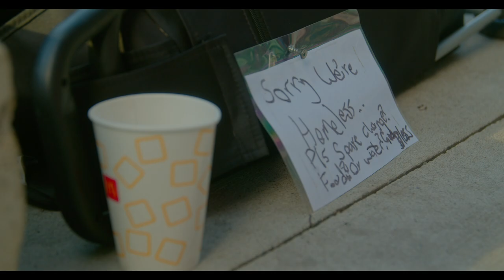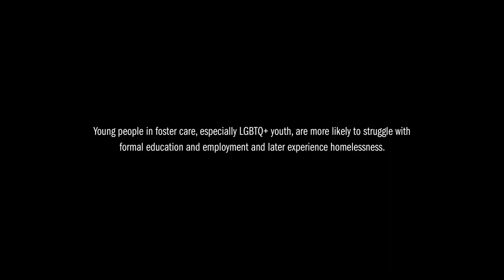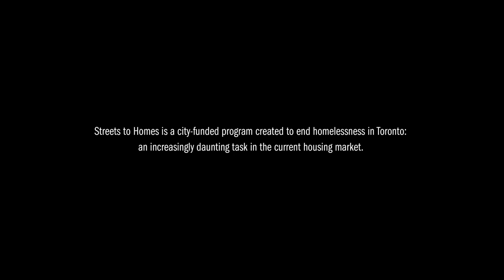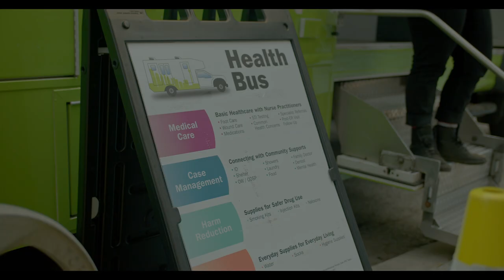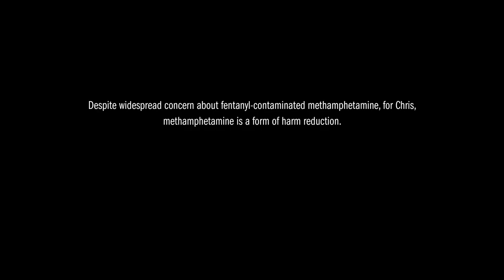I've been skydiving through life: coping with homelessness since 16 | Generation Homeless, Episode 3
In this episode, Chris discusses his “skydive through life” wherein his premature removal from the child welfare system resulted in his first experience of homelessness at sixteen. He has been perpetually homeless ever since and is desperate to secure a more permanent home for him and his dog, Casper.

Despite the constant call to shelter in place, within Tkaronto/Toronto, more than 8,000 people remain unhoused. Generation Homeless is a series dedicated to the crises that rampant real estate speculation created across Turtle Island; particularly as lived and experienced by youth.

Featuring Christopher
Directed and produced by Jason S. Cipparrone
Producer Amanda De Lisio
Producer Dale Tidy
Cinematographer Kyle Laurin
Editor & Colour Jason S. Cipparrone
Audio & second camera Brad Ardley
Audio processing Michael McDonnell